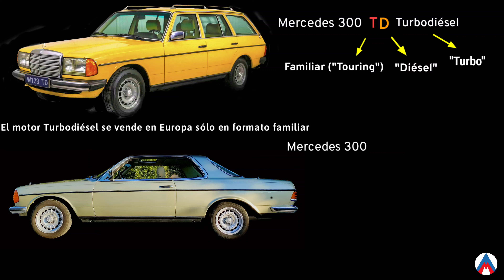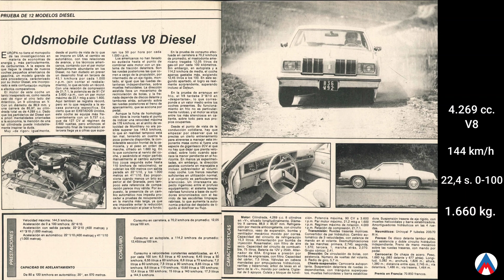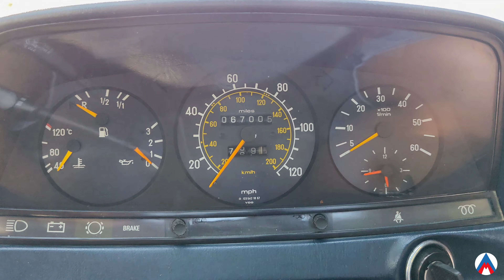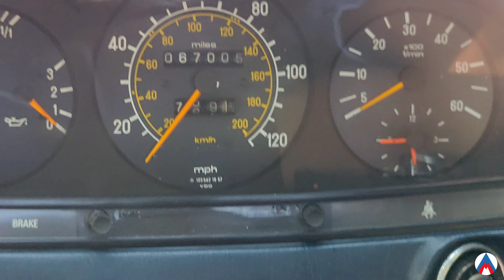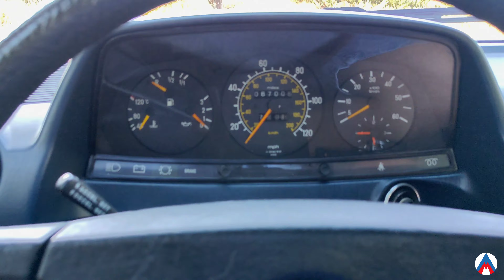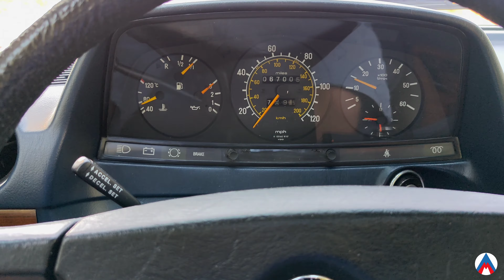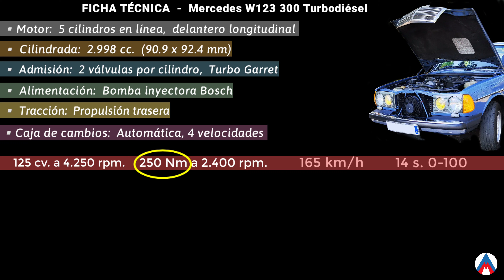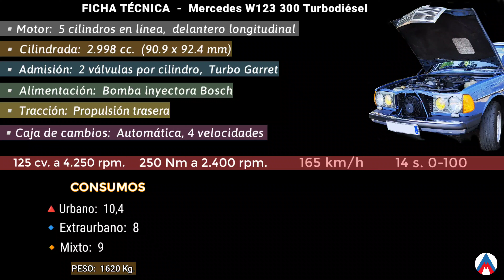Mercedes W123 300 Turbodiésel: INCOMBUSTIBLE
El Mercedes W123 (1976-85), antecesor de la Clase E, es uno de esos coches inmortales capaz de seguir circulando tras cientos de miles de kilómetros sin inmutarse, sobre todo los 240D y 300D. Su calidad de construcción es digna de estudio, aunque la fórmula es fácil: ser el mejor a toda costa, sin límites.

En esta ocasión nos acompaña una versión muy especial: la 300 turbodiésel en formato sedán, que sólo se vendió en EE.UU y Canadá: los paragolpes le delatan. Por si fuera poco, está muy bien equipada y con una conservación envidiable.

➖➖➖➖➖➖PRODUCTOS RECOMENDADOS➖➖➖➖➖➖

▪️ El mejor HIDRATADOR de PLÁSTICOS
▪️ ABRILLANTADOR de NEUMÁTICOS Pro
▪️ OFERTÓN de 12 toallas de MICROFIBRA
▪️ LIMPIALLANTAS Made in Germany
▪️ CERA RÁPIDA efecto ESPEJO

🔹 ALFOMBRILLAS a medida
🔹 Maqueta a escala 1:34
🔹 FUELLE y POMO específico
🔹ESTRELLA CAPÓ original y GENUINA